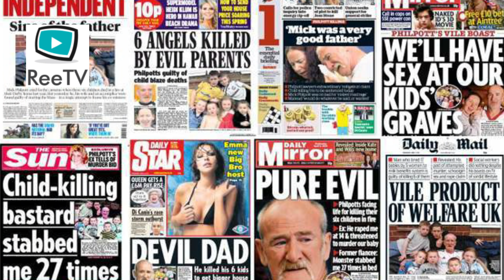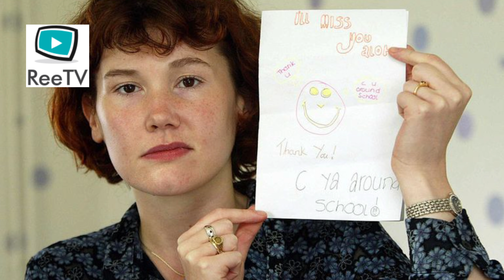Ep1 - 5 Murderers Who Cried Crocodile Tears on TV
If you enjoy my content, consider checking out my exclusive content on the ReeTV website.
There’s some content that’s far too controversial for YouTube, it’s the content I enjoy making the most and is definitely my best work.
You can find my exclusive content at ReeTVdocs.com/videos

The expression 'Crocodile Tears' means to display insincere expressions of sorrow or tears.
Here are 5 cases where murderers have cried crocodile tears on TV.

This video may contain screen shots and short video clips for the purpose of review, critique, research, teaching and reporting on news, protecting their use under section 107 of the Copyright Act/Fair Use.